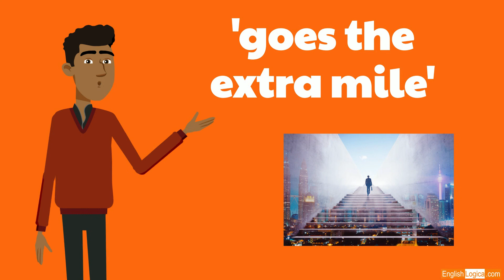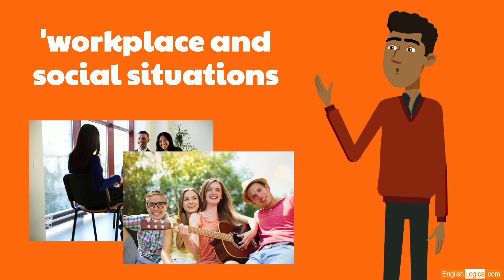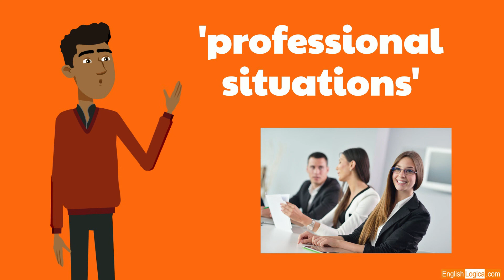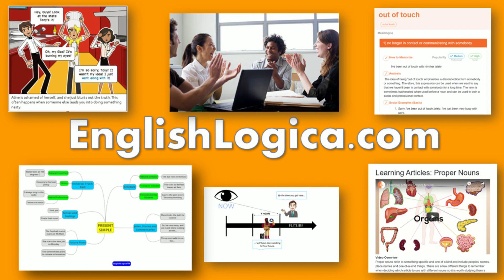Go The Extra Mile | Idioms in English | Business English and Everyday Vocabulary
This video introduces the English idiom 'go the extra mile', providing some helpful examples for you to learn how to use it. Follow this link for more information and further analysis: